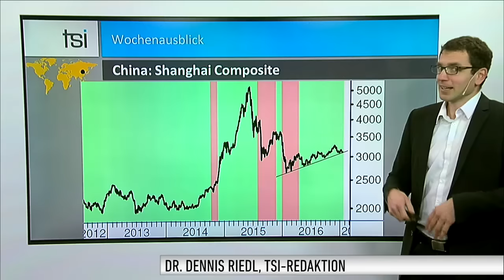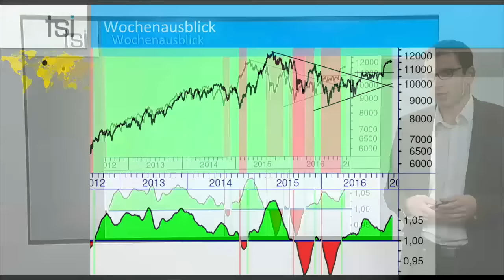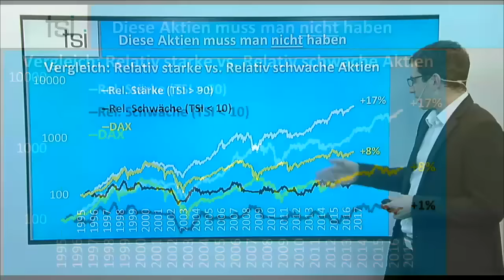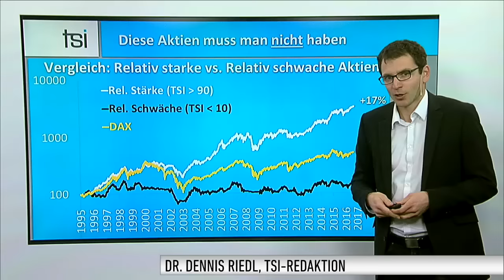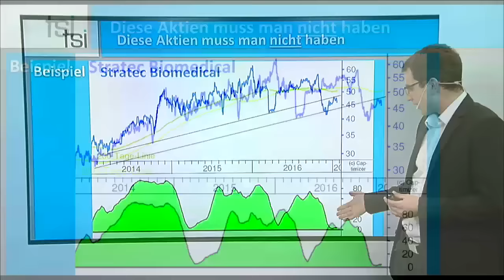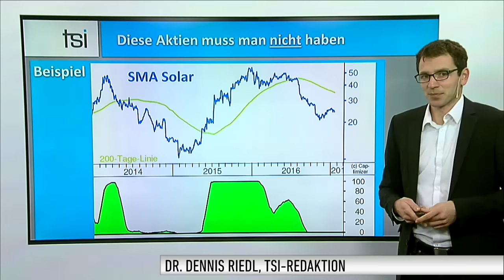TSI-Wochenupdate: Diese Aktien muss man NICHT haben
Im TSI-Wochenupdate wird ein Rundblick auf das Börsenklima weltweiter Leitindizes geworfen. Heute werden neben dem DAX der Shanghai Composite sowie der brasilianische Bovespa betrachtet. In der TSI-Wissensecke geht es um die Frage, welche Aktien man als technisch orientierter Anleger derzeit gerade „nicht“ haben muss.